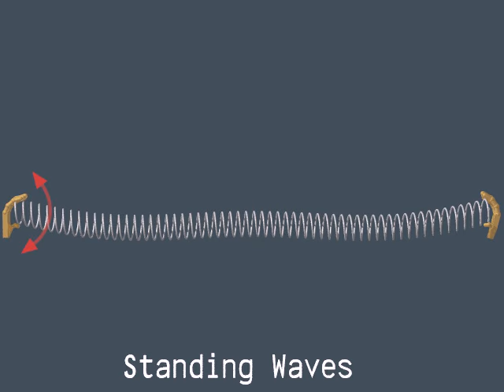Creating Standing Waves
This animation illustrates the creation of standing wave patterns.  The first four wave patterns are shown in increasing order of frequency.  The relationship between frequency (how fast the waves "wiggle" in time) and wavelength (the width of the "loops" along the slinky) is demonstrated.